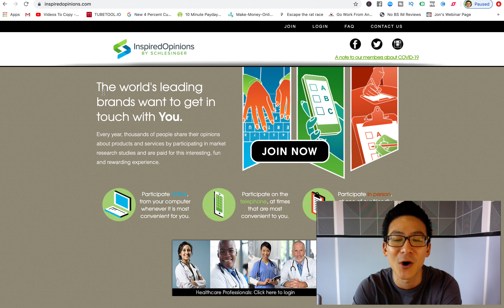Inspired Opinions Review - How Much Can You Really Earn?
Inspired Opinions Review... Get My 6 Figure Online Strategies by clicking

About this video:
You will learn in this Inspired Opinions Review whether you can really earn money by using survey websites or if you should be using other strategies to make money online. Good luck!